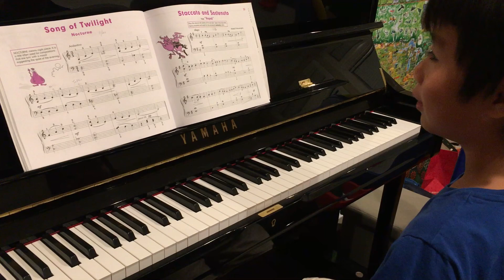Staccato and Sostenuto from “Hopak”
John Thompson